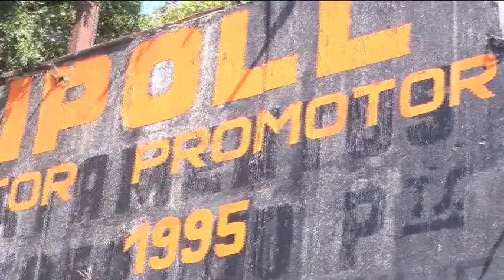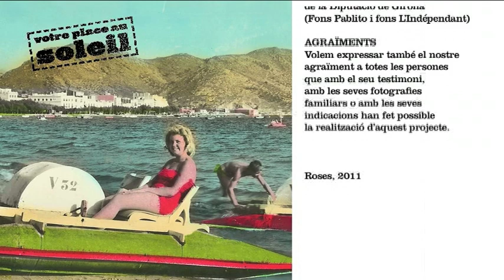Rosincs del Nord part 5